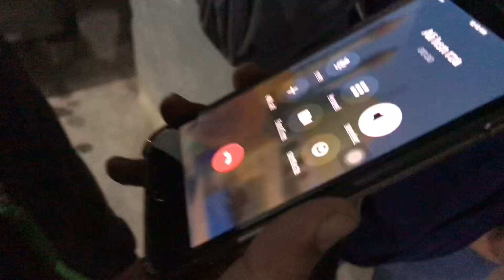Adeel Bhai Ka Birthday| Celebrations| Vlog-17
In this Vlog we celebrate Adeel Bhai’s Birthday it was so much fun…hope you like the video…